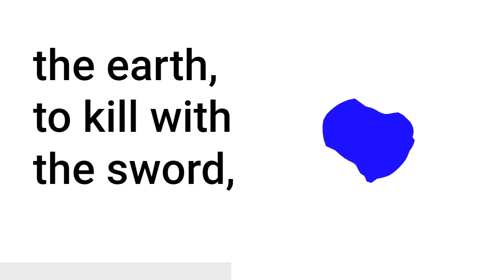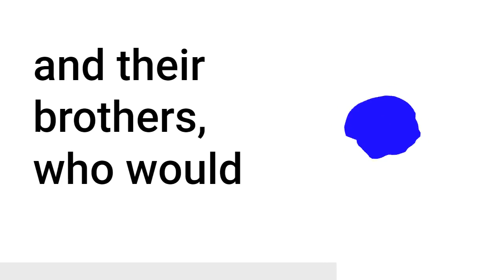Revelation Audio Bible Chapter 6